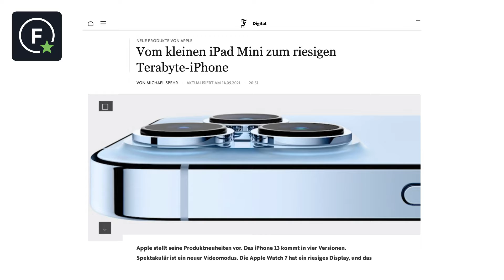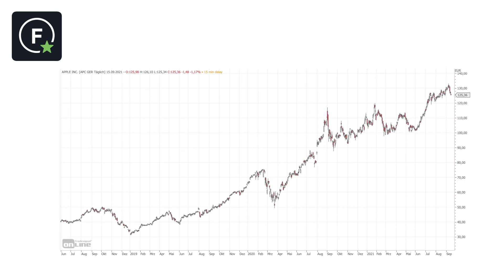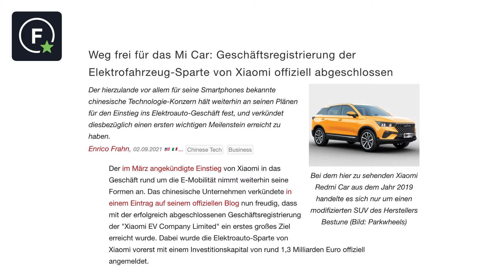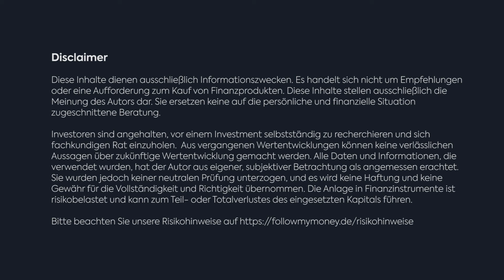Finanztalk zu Apple-Produkten: iPhone13 im Technik-Check, Preise und weitere Produkte: Aktienanalyse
In heutigen Finanztalk sprechen Christian und Andreas auch wieder über einen Bereich der Mobilität, der uns allen bekannt ist. Die mobile Erreichbarkeit und die so genannten "Smart Devices" sind Ihnen sicher bekannt. Ob unter dem Namen "Smartphone" oder dem deutschen Wort "Handy".

Auch einer der Marktführer dürfte keine News für sich darstellen: Apple. Wie jedes Jahr stand auch in diesem Herbst die Produktpräsentation auf der Agenda, die ein neues iPhone und weitere Geräte an den Verkaufsstart befördern soll.

Andreas hat hierbei schon einmal die unterschiedlichsten Modele getestet und spricht mit Begeisterung über die technischen Features. Konnte er Christian dafür begeistern?

Dies erfahren Sie in den kommenden knapp 14 Minuten Finanztalk.

Unsere Star-Trader haben den Sektor sicherlich nicht nur unter Technologieaspekten im Blick, sondern auch vor dem Hintergrund der guten Performance.

Testen Sie gern den Handel in der Trading-App - FollowMyMoney ist das Stichwort.